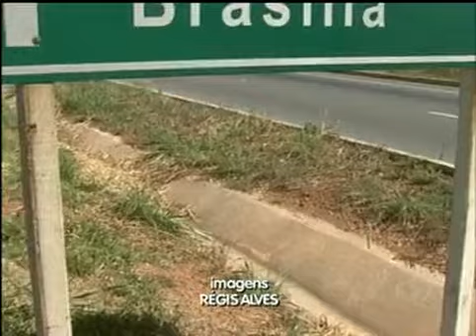Somem as calcinhas que estavam em sinalização de via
Quatro peças íntimas estavam em uma placa de sinalização na BR-020. As calcinhas não estão mais no local.